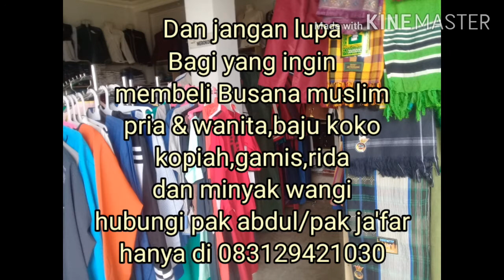Bakekok...kerr ..kiat2 dagang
Pak abdul jafar